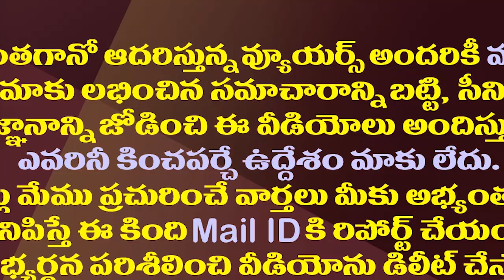లోకేష్ పాదయాత్ర..స్టూలు-మైకు-పోలీసుల కథ ఇది| Yuvagalam Padayatra...Nara Lokesh Complaint On Police